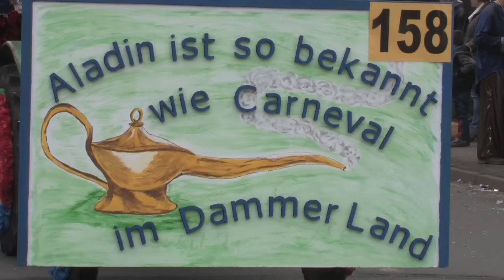Dammer Carneval 2016 Umzug Teil 7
Sonntag 31. Januar 2016 Damme
Carneval in Damme
Fastnachts-Umzug Teil 7